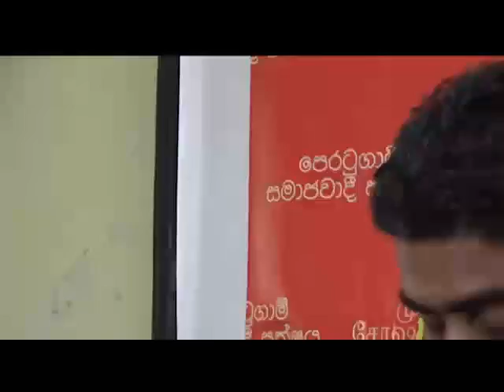කුමාර් ගුණරත්නම් පිටුවහල් කරයිද?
කුමාර් ගුණරත්නම් අත්අඩංගුවට ගෙන ඇත්තේ බුද්ධි අංශ වාර්තාවක් අනුවය. ජනාධිපති එන රැුස්වීමක සෝදිසි කරද්දී අනන්‍යතාව නැතිව සිටි කෙනෙක් හමුවී අත්අඩංගුවට ගත්තා කියන බොරුව අධිකරණයේදී හෙළිවිය. පොලිසියේ පරස්පර කතා සහ නීතිපති දෙපාර්තමේන්තුවේ සිදුවන ක‍්‍රියාවලිය පැහැදිළි දේශපාලන අදසක් සහිතවයි සිදුවෙන්නේ. මුල සිටම මෙම ප‍්‍රශ්නය නීති ප‍්‍රශ්නයක් නොව දේශපාලන ප‍්‍රශ්නයක් බවට ඔ්නෑතරම් සාධක සහ ප‍්‍රකාශ කර තිබියදීත් ඔහු රඳවාගෙන සිටීමෙන් හෙලිවන්නේ ආණ්ඩුව දෙනවා කිව් ප‍්‍රජාතන්ත‍්‍රවාදයේ තරම නොවේද?
මේ පිළිබඳ සියලු තොරතුරු අද මාධ්‍ය හමුවේ හෙළිදරව් කිරීම සිදුවුණා. පෙරටුගාමී සමාජවාදී පක්ෂයේ දේශපාලන මණ්ඩල සභික රවීන්ද‍්‍ර මුදලිගේ, දුමින්ද නාගමුව සහ මධ්‍යම කාරක සභික ඉන්ද‍්‍රානන්ද සිල්වා යන සහෝදරවරු සම්බන්ධ විය.
ඔවුන් අවසානයේ පැවසුවේ පෙළ ගැසෙන මෙකී සියලු කාරණා හමුවේ ආණ්ඩුවේ උත්සහය වන්නෙ කුමාර් ගුණරත්නම් සහෝදරයා පිටුවහල් කිරීමට බවයි